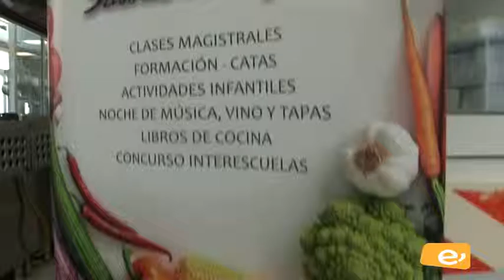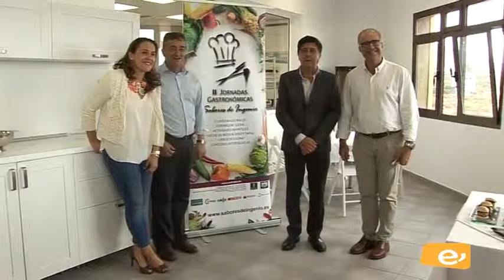JORNADAS GASTRONÓMICAS INGENIO. 2-11-2016